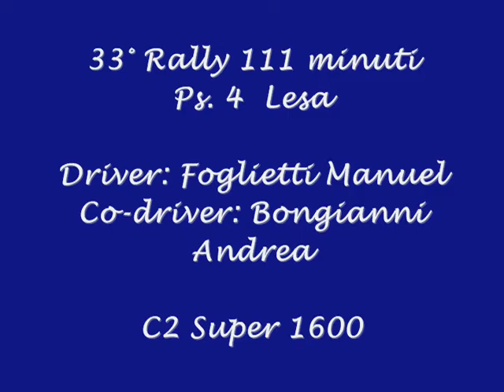33° Rally 111 Minuti Foglietti M.-Bongianni A. C2 Super 1600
33° Rally 111 minuti Ps. 4  Lesa Foglietti Manuel e Bongianni Andrea C2 Super 1600